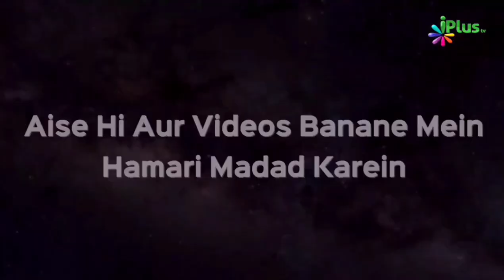Iman Khater Mein Daalne Wali 5 Cheezin | Abu Saad Abu Bakr | Taqreeri Muqabala iPlus TV